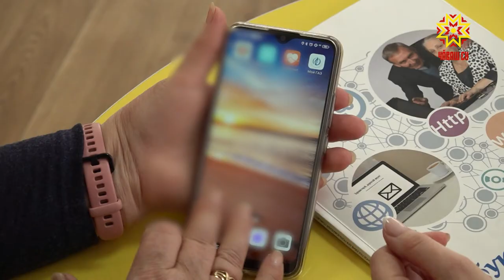Реализация программы «Активное долголетие»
Как жить на пенсии увлеченно, заниматься творчеством и быть физически крепкими знают участники  комплексной  целевой  программы «Активное долголетие». Занятия в рамках национального проекта «Демография» проводит столичный Центр социального обслуживания населения.